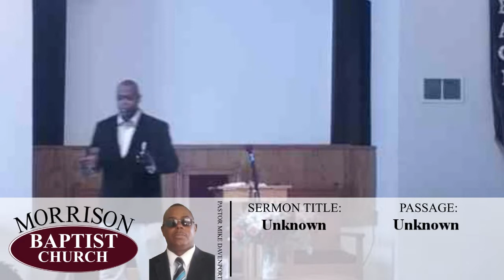Morrison Baptist Sermon - 1-31-2016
This video will not receive a custom thumbnail due to the stream being a last-second decision.